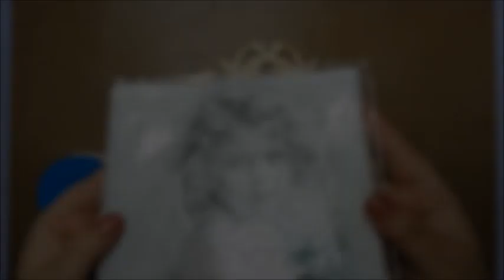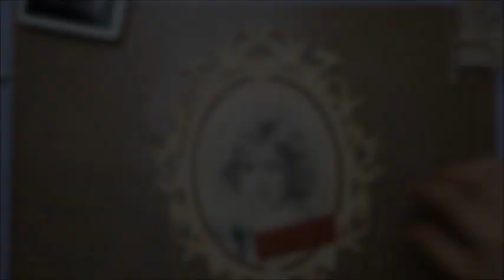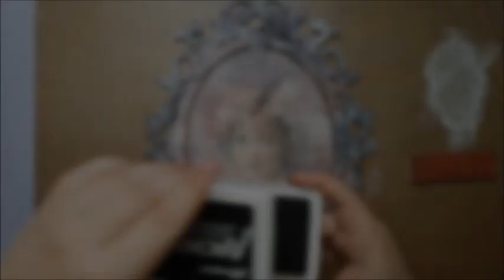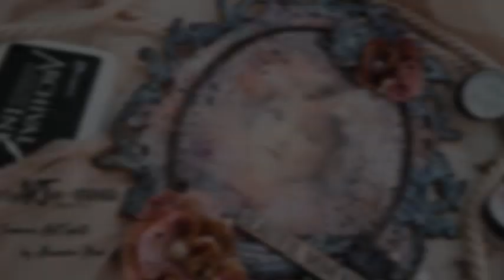'True Romance' Wycinanka MDF Base| Mixed Media Beginner Tutorial | DT Project for CreARTive Corner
Hi friends,
todays DesignTeam project is about an altered MDF Base from Wycinanka.

The flowers are selfmade, thanks to a beautiful tutorial from Maremi SmallArt.
Make sure to check out her channel